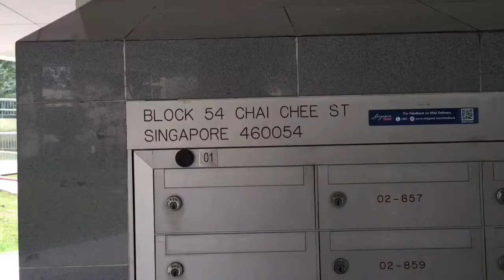For Sale - 3NG Blk 54 Chai Chee, Mid flr, 37 yrs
18.09.18
Vacant 3NG For Sale at Blk 54 Chai Chee.

Being a mid floor unit facing north east and some
openness, this home is windy and bright. It is also only a short distance to Bedok Central or you can take the underpass to the Bedok North Sheng Siong and other shops.

+ Corridor unit
+ 68sqm
+ 2 bedrooms, 2 baths, storeroom

🙋🏽‍♂️ *RISDIAN ISBINTARA / ERA*